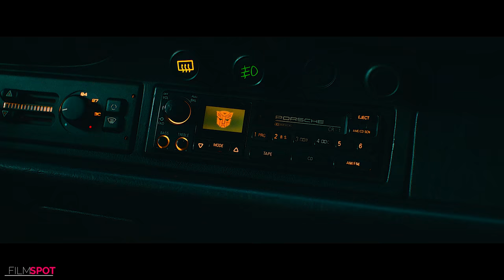TRANSFORMERS 7 RISE OF THE BEASTS : 4 Minute Trailers (4K ULTRA HD) NEW 2023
official new movie trailer for Transformers 7 Rise Of The Beasts in 4K ULTRA HD Quality

Plot : During the 1990s, the Maximals, Predacons and Terrorcons join the existing battle on Earth between Autobots and Decepticons.